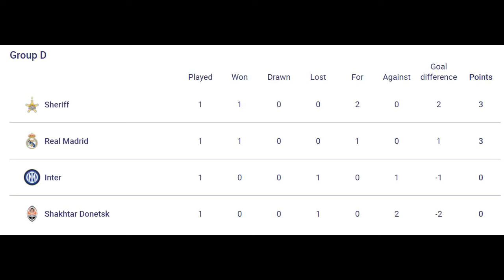Sheriff Tiraspol on their way to winning the UCL in 2022🥶🤠⭐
If Sheriff don't come last in their group I made the deal of changing my pfp to their logo for a small while...

We have a Discord server. Make sure to join it to have fun and we have giveaways as well :D

Music during video: There MIGHT be a lot of different music in the video if you want to know a specific one just let me know I will answer in the comments